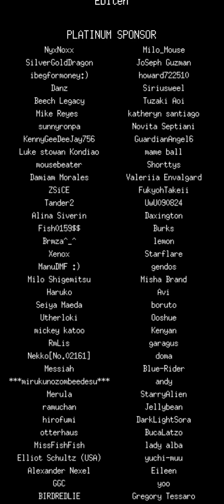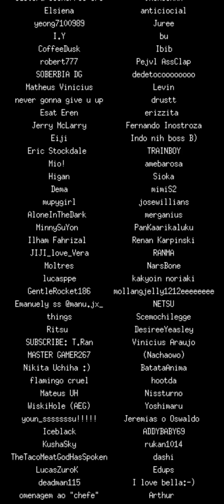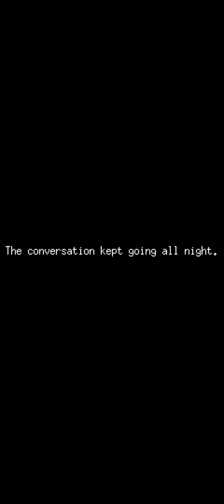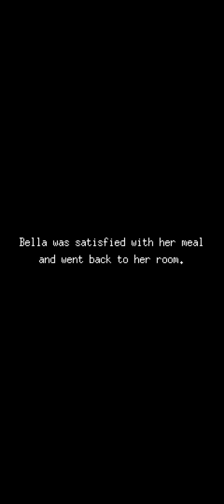Mousebusters gameplay part 10 | Silent gamer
Mice versus ghosts?! A pixel art horror adventure game.

It's our duty to wipe out the apartment's ghosts and save the residents from the growing darkness inside their hearts.
We're the Mouse Busters!

The ghosts in the apartment are  takin' a toll on the residents' emotions.

And we, the Mouse Busters, are the unsung heroes who'll wipe out all those evil ghosts

This is a simple game where the story progresses by tapping the screen, talking to characters and checking objects.

Enjoy this casual horror adventure game by helping your master wipe out the ghosts that haunt the apartment.